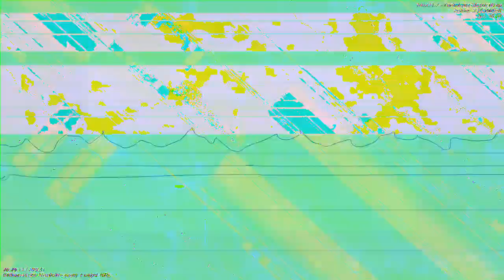[EPILEPSY WARNING] Movie 23 01 05 05h32m09s *Photosensitivity Warning*